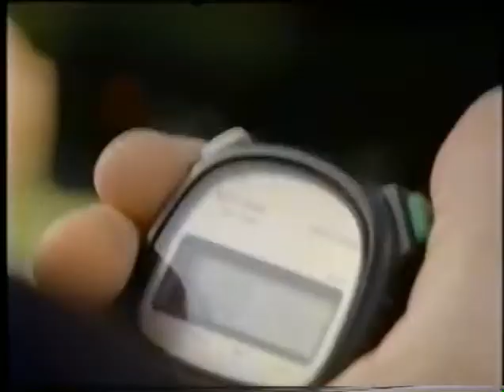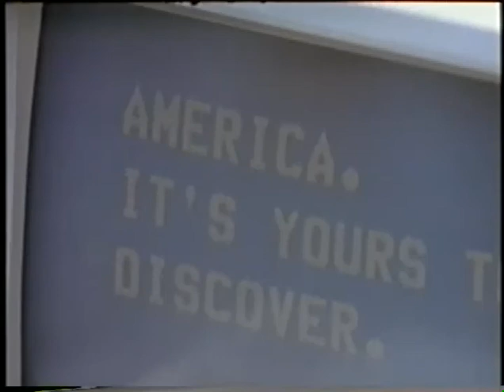Herb Stott Films President George HW Bush.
Behind the scenes of a George Herbert Walker Bush spot.
Herbert Stott Director and owner of Stott Films Spungbuggy.